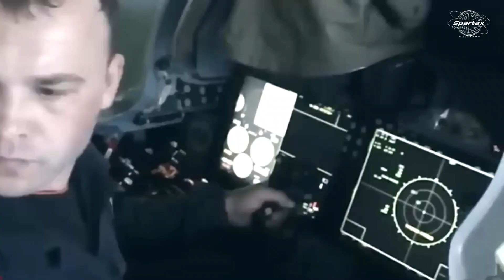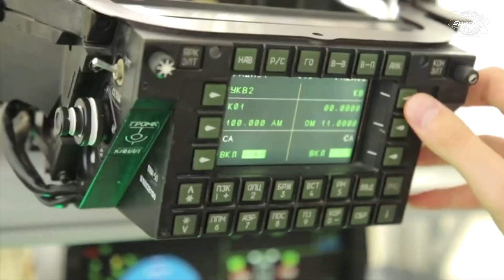Terrifying..!! Russia's new Sukhoi Su-57M | From Artificial Intelligence (AI) to Electronic Warfare.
The United Aircraft Corporation's (UAC) Sukhoi Design Bureau presented a number of cutting-edge improvements for the Sukhoi Su-57M stealth fighter plane a few days ago. With its long-range radar, improved stealth architecture, and artificial intelligence (AI)-powered systems, the Su-57M is poised to raise the bar for contemporary fighter aircraft technology.

Russia's PAK FA [Prospective Aeronautical Complex of Front-Line Aviation] program, which started in 1999 to create stealth-capable replacements for the MiG-29 and Su-27, culminated in the Su-57M, a development of the early model Su-57.

Su-57M yang dikembangkan di bawah program Megapolis, dibangun dengan sistem misi yang ditingkatkan, keandalan yang lebih baik, dan mesin baru, yang bertujuan untuk memposisikan Rusia secara kompetitif melawan jet tempur generasi kelima Barat seperti F-22 Raptor dan F-35 Lightning II milik AS.